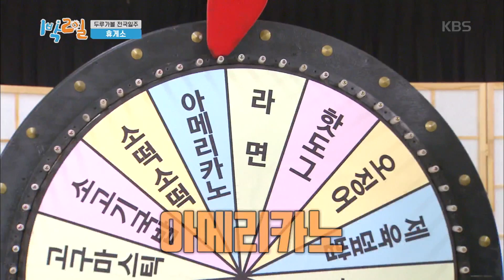※탕진 잼※ 식권 대출받아 나온 결과는? [1박 2일 시즌4/Two Days and One Night 4] 20200405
※탕진 잼※ 식권 대출받아 나온 결과는?